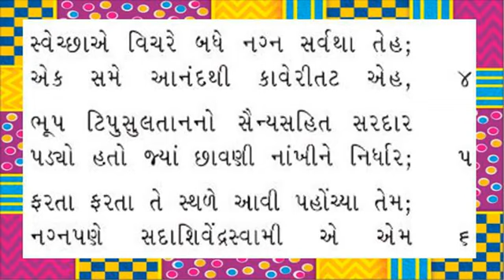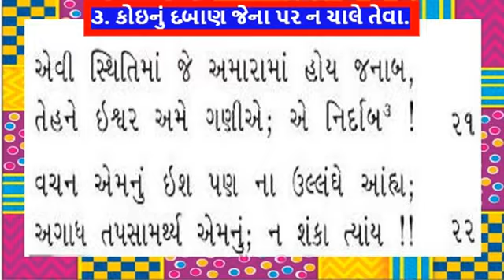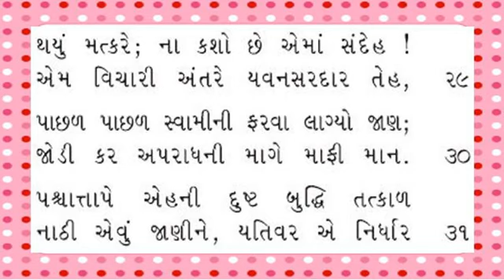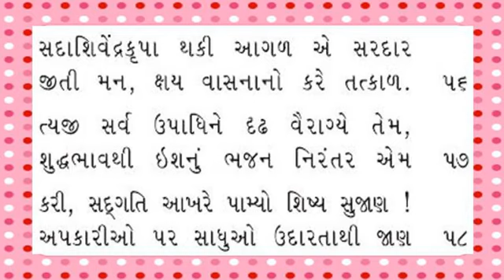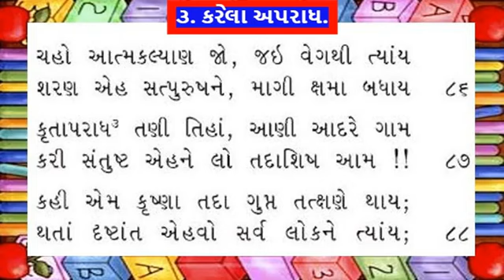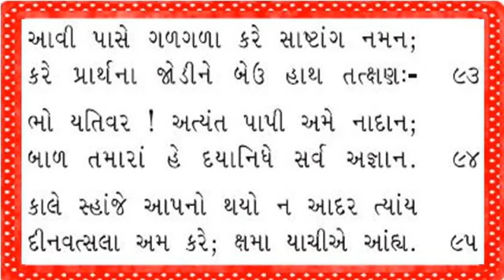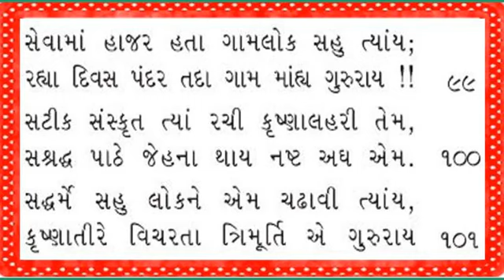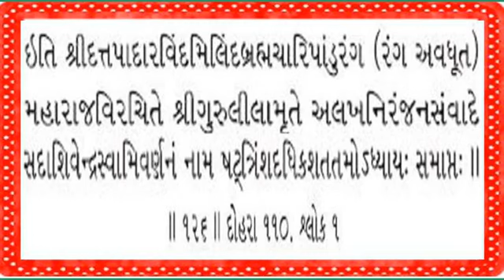Shree Gurulilamrut Adhyay 136